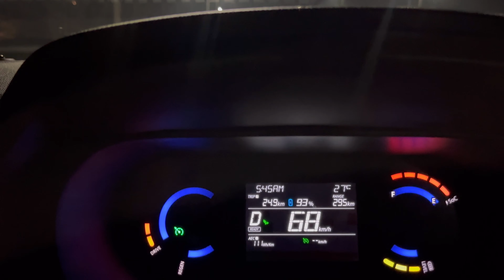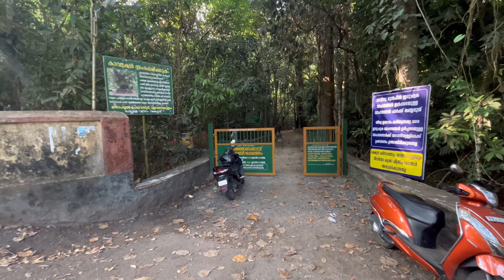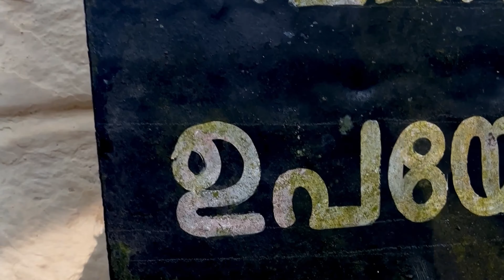കാടിനു നടുവിലുള്ള ഒരു ക്ഷേത്രം 🙏 ഇരിങ്ങോൾ കാവ്